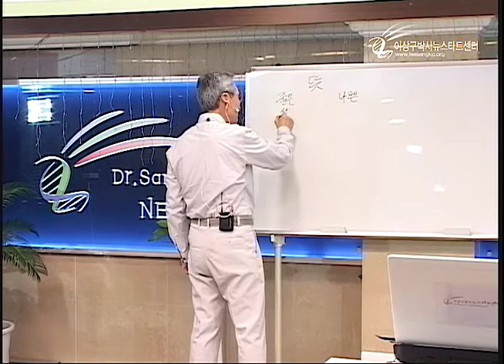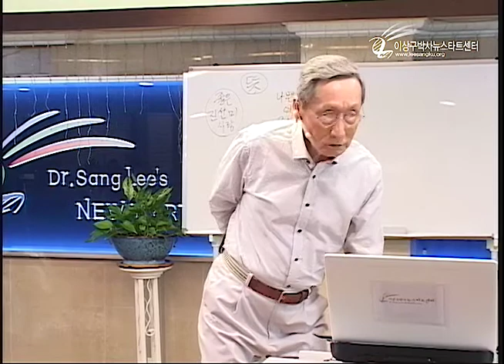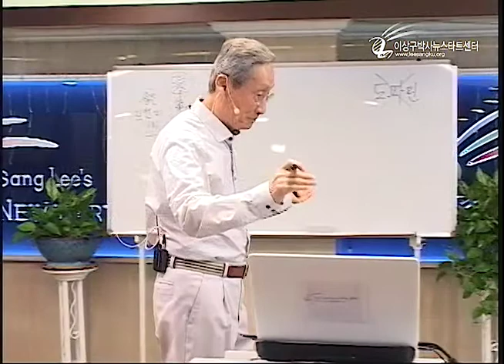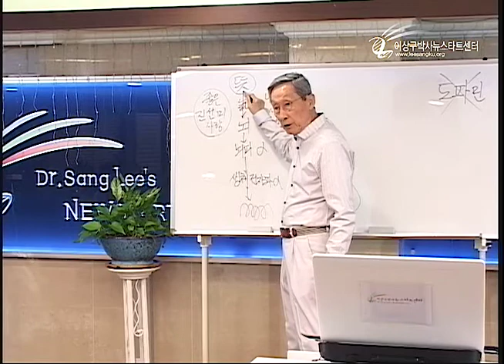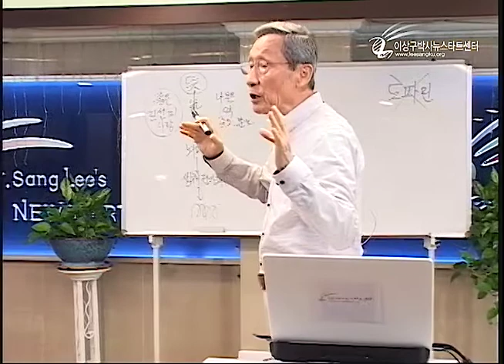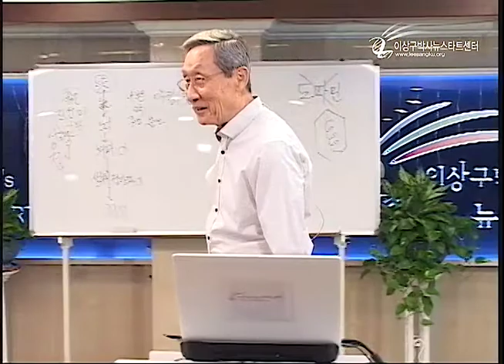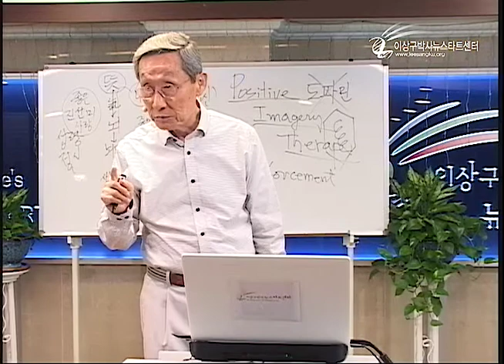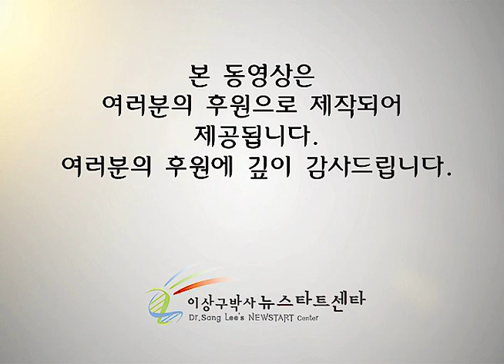R210 09 자가면역성 질병(1)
자가면역성 질병1